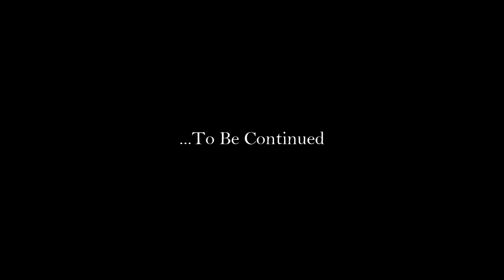Let's Play Dark Souls (blind) | Ooooh Shiny (Part 6)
I keep seeing shiny things, and they distract me.